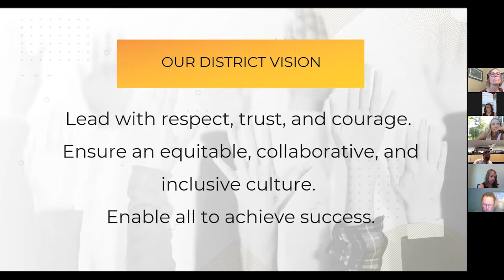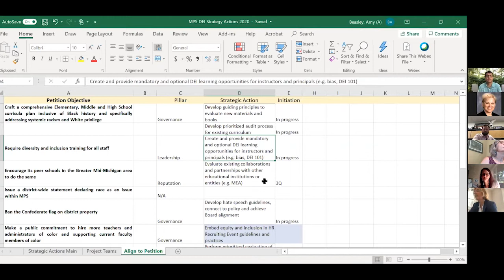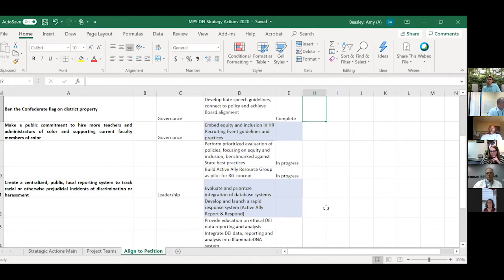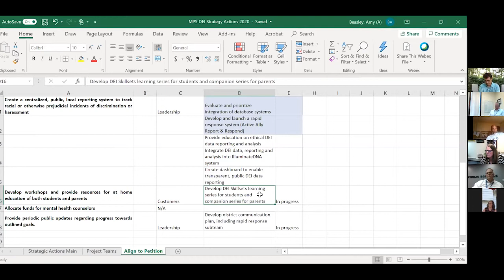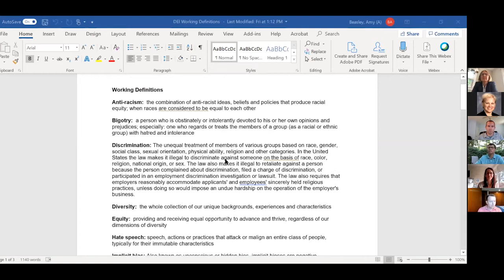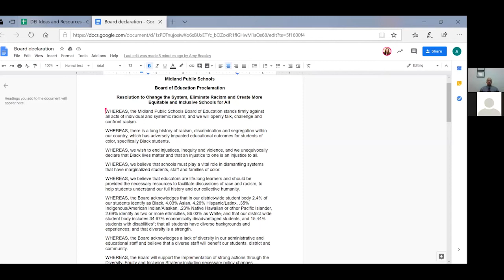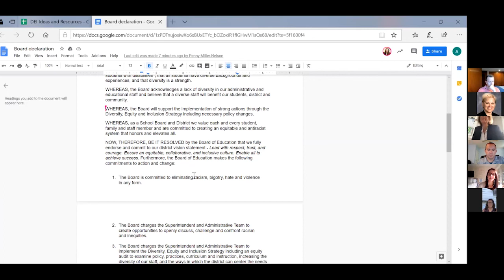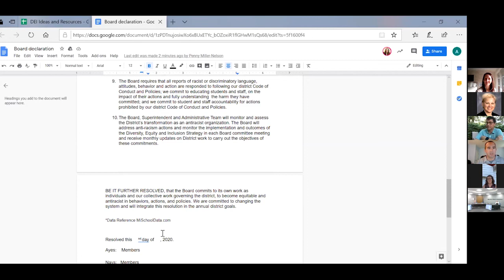Diversity, Equity, Inclusion Workshop - July 20, 2020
This meeting is in accordance with the requirements of the Revised School Code, MCL 380.1 et seq., effective July 1, 1996, and the established Midland Public Schools’ Board policies.

This meeting is a meeting of the Midland Public Schools’ Board of Education in public for the purpose of conducting the School District’s business and is not to be considered a public community meeting. There is a time for public participation during the meeting as indicated in the agenda. The Board of Education receives agenda material in advance of the meeting and has the opportunity to ask clarification questions of the staff.

Due to the COVID-19 Stay Home, Stay Safe Executive Order 2020-21 from Gov. Whitmer, this Regular Meeting of the MPS Board of Education is being held remotely, in accordance with Executive Order 2020-179 (Which extends the Open Meetings Act orders to allow school boards to continue to meet remotely. This order is now extended through July 31, 2020).